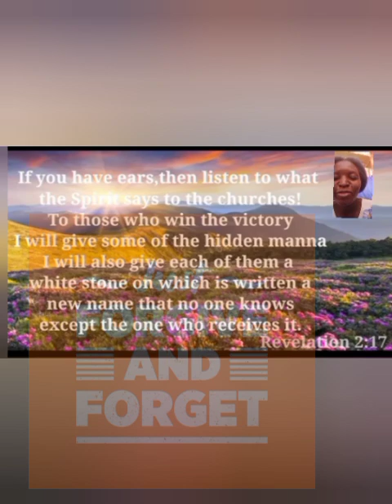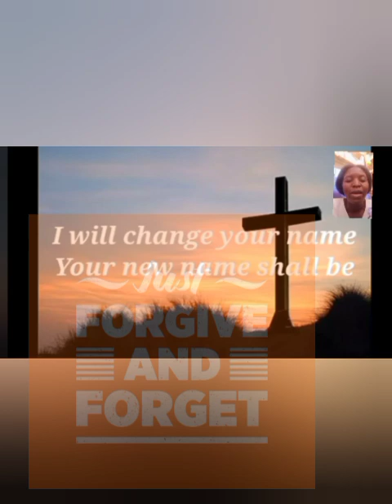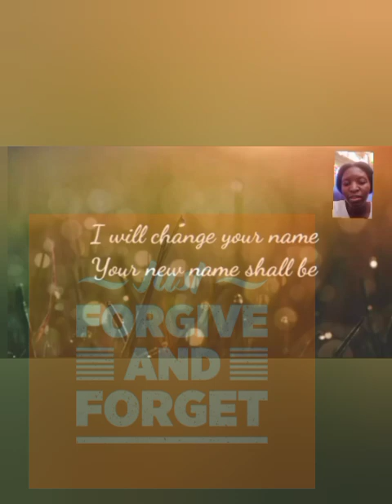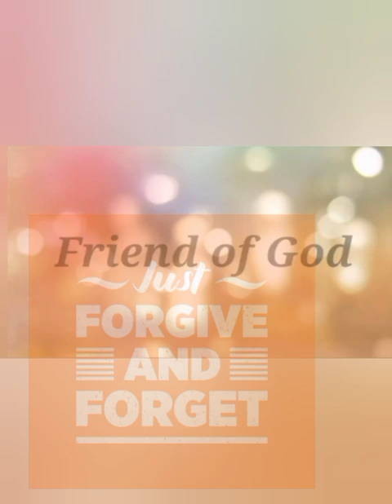FORGIVE AND FORGET. SEEK PEACE & PURSUE IT. Devotion